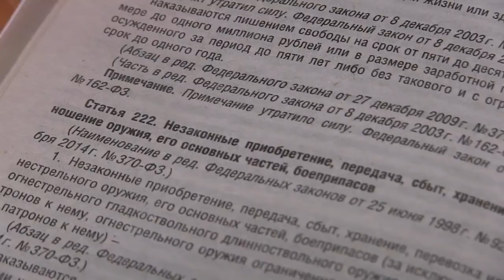В Саратове обнаружен нелегальный схрон боеприпасов